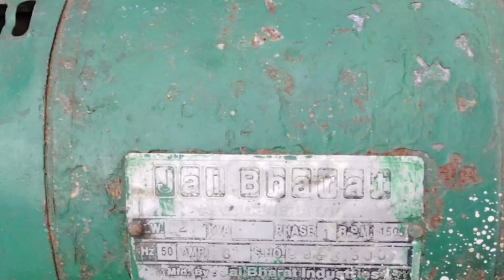8341120493 dj owner number, jenretor sale,dj trust sale,dj disko lights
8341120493 dj owner number, jenretor sale,dj trust sale,dj disko lights

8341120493 dj owner number, jenretor sale,dj trust sale,dj disko lights